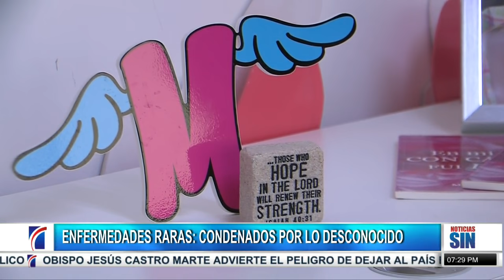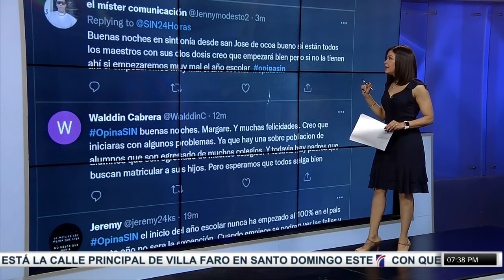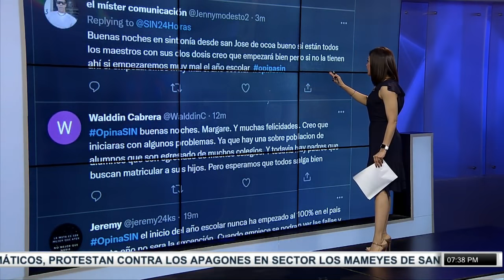SINFinDeSemana: Enfermedades raras, alza de pollo, calor